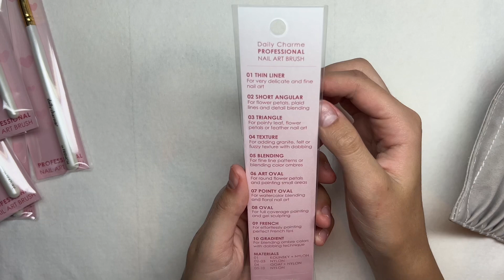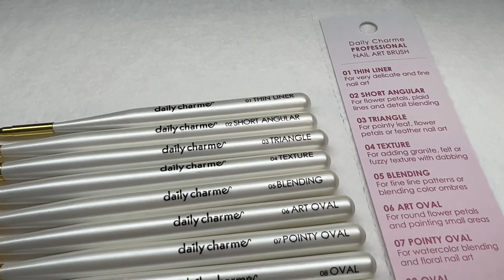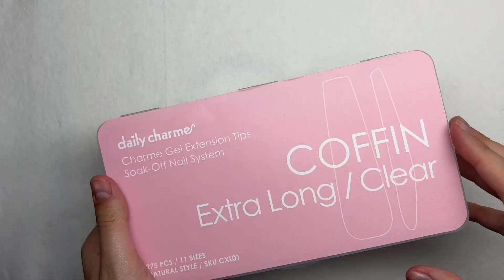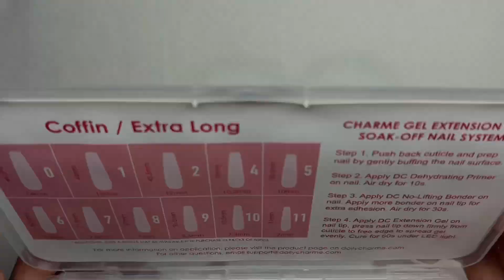THE EASIEST FRENCH TIP NAILS EVER?! TRYING DAILY CHARME NEW FRENCH NAIL ART BRUSH & GEL POLISHES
In today's video I unboxed a PR package from @DailyCharme  I also showed how to do the easiest french tips using a french nail art brush! I hope you enjoy today’s video 🥰

It helps me a lot when you watch the ads! ❤️

BELOW!

Code: NAILEDBYBRANDI

PLEASE NOTE:
This is a BEGINNER FRIENDLY NAILS channel by a beginner nail content creator. All of my videos are for entertainment, I am NOT a nail professional.

Recorded on my iPhone 13 Pro Max